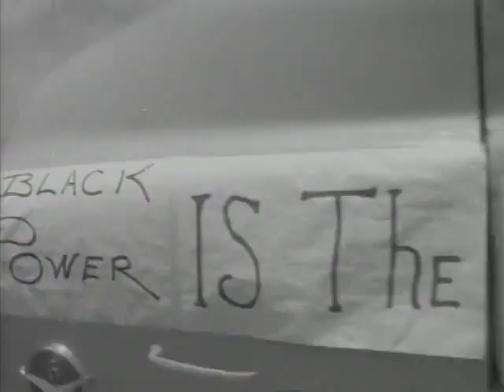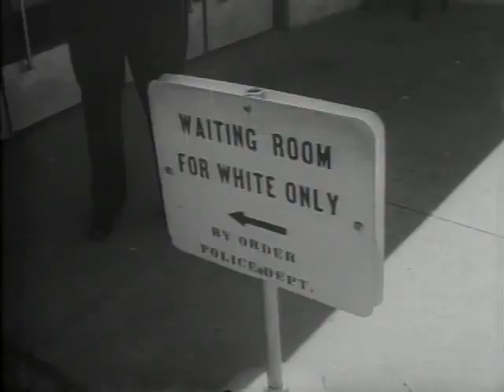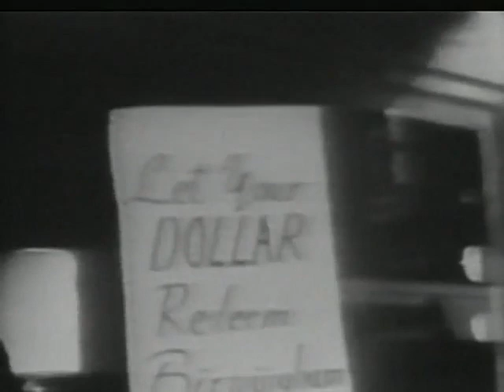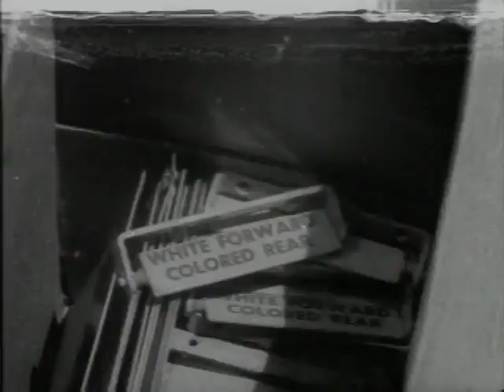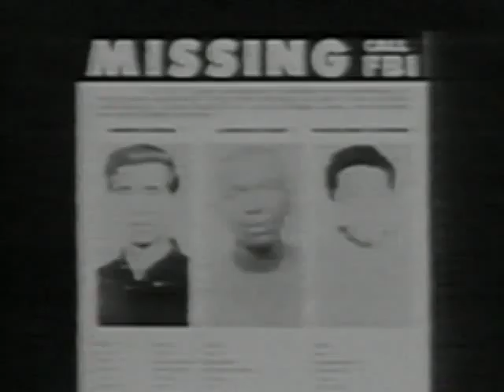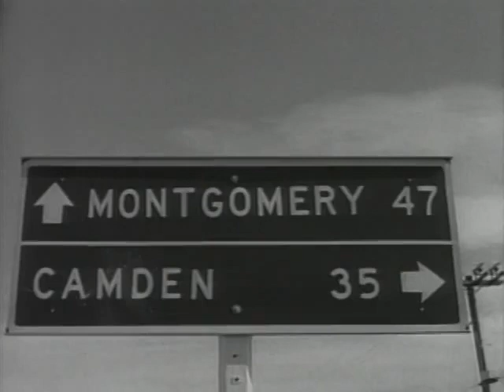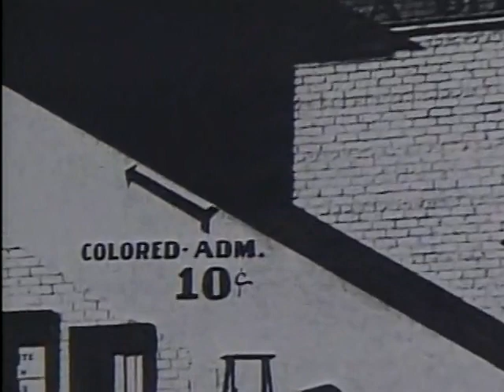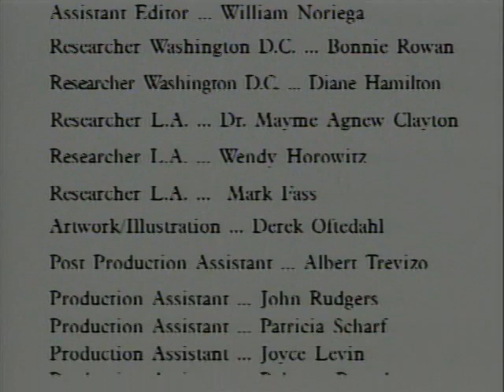Dr. Martin Luther King, Jr.: A Historical Perspective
A historical look at the remarkable life of Dr. Martin Luther King Jr.